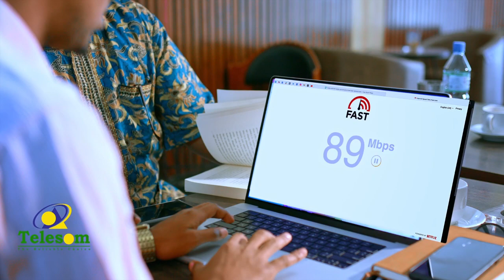Waa Kuma General-Ka U Dhashay Dalka Chad Ee Isku Dayay In Uu Qabsado Talada Sudan ?